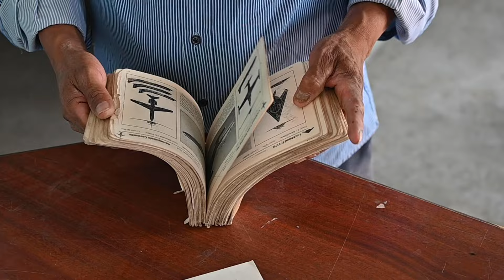De esta comunidad indígena, vuelan aviones a todo el mundo.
Don Camilo es un artesano aeromodelista de una comunidad indígena Tenek del municipio de Tantoyuca, Veracruz. Con sus manos elabora aviones que han llegado a diferentes partes del mundo.
Les dejo el contacto de Don Camilo. 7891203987